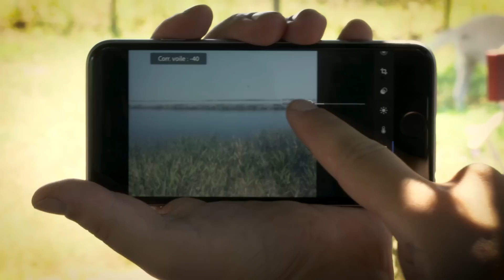Correction de voile avec Lightroom Mobile | Adobe France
Il fait beau, vous êtes au milieu d’une nature luxuriante que vous souhaitez immortaliser, mais votre prise de vue ne reflète pas la beauté du lieu, gâchée par un léger voile gris.  En moins d’une minute, Khasis Lieb vous montre comment il corrige ce voile gris qui peut apparaître sur vos photos malgré un temps estival, simplement avec Lightroom Mobile.